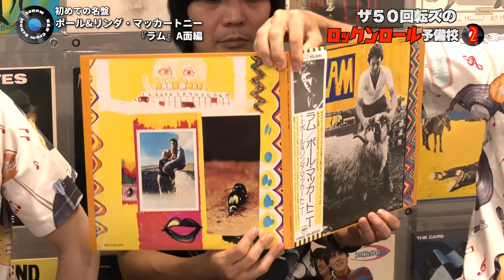【ポール&リンダ・マッカートニー！！】ザ50回転ズのロックンロール予備校2。今回は「ポール&リンダ・マッカートニー『ラム』」A面編だ！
【ポール&リンダ・マッカートニー！！】ザ50回転ズのロックンロール予備校2。
今回は、ザ50回転ズ「ポール&リンダ・マッカートニー『ラム』」を聴く！！A面編！！
■ザ50回転ズ情報
2024年結成20周年を迎えたザ50回転ズが、待望の新曲をアナログ7インチレコードでリリース！

スタジオにビンテージ機材を持ち込み、レコーディングとMIXをメンバーのみで行った超自信作！
A面「NO FUTUREじゃいられない」は、大人になれない大人に捧げるザ50回転ズからのロックンロールラブレター！70年代パワーポップ風コーラスから始まるエイトビートの大名曲！

また今回初めてメンバー全員での詞曲共作に挑戦したB面「SPACE ROCK」は、アナログシンセがきらめくビートポップなスペーシーロック！3人乗りの宇宙船で君を見つけに行くSF(少し不思議)なロックンロールジャーニー！

全ミュージックファンに送る最高のダブルサイダーがここに誕生！要チェック！

★9月7(土)から全国27箇所を巡るワンマンツアー
「ザ50回転ズ20周年ワンマンツアー"NO FUTUREじゃいられない！TOUR”」ライブ会場で販売予定。

A面「NO FUTUREじゃいられない」作詞/作曲：ダニー
B面「SPACE ROCK」作詞：ドリー&ボギー　作曲：ダニー

・販売メディア：7インチレコード
・発売日：2024年9月7日(土)

・販売場所：ザ50回転ズ20周年ワンマンツアー"NO FUTUREじゃいられない！TOUR”会場

※同9/7より各配信サイトで配信開始。
※同9/7よりMV解禁予定。
・販売予定価格：2,000円(税込)
・品番：MGB-0013

★ザ50回転ズ20周年ワンマンツアー"NO FUTUREじゃいられない！TOUR”

9/7(土)京都 磔磔
9/14(土)神戸 VARIT.
9/15(日)徳島 club GRINDHOUSE
9/21(土)浜松 FORCE
9/23(月•振休)横浜 F.A.D YOKOHAMA
9/24(火)千葉 LOOK
9/28(土)盛岡 the five morioka
9/29(日)仙台 LIVE HOUSE enn 2nd
10/5(土)新潟 Live Hall GOLDEN PIGS BLACK STAGE
10/6(日)長野 LIVE HOUSE J
10/8(火)金沢 GOLD CREEK
10/18(金)水戸 LIGHT HOUSE
10/19(土)福島 OUTLINE
10/21(月)岐阜 CLUB ROOTS
10/25(金)高松 DIME
10/26(土)広島 SIX ONE Live STAR
11/7(木)旭川 CASINO DRIVE
11/9(土)札幌 BESSIE HALL
11/10(日)札幌 BESSIE HALL
11/21(木)大分 club SPOT
11/23(土)鹿児島 SR HALL
11/24(日)熊本 NAVARO
12/7(土)岡山 CRAZY MAMA KINGDOM
12/8(日)福岡 LIVEHOUSE CB
12/14(土)渋谷 WWW X
12/15(日)名古屋 CLUB QUATTRO
12/22(日)心斎橋 BIGCAT

5,000円（20周年記念特製ステッカー付）
オールスタンディング・整理番号付き
電子チケット・紙チケット
小学生以上有料/未就学児童入場・可
ーーーーーーーーーーーー
一般発売日：8/3(土)
(対象公演:9/7～11/24)

一般発売日：10/19(土)
(対象公演:12/7～12/22)
ーーーーーーーーーーーーー
〔TOTAL INFORMATION〕
サウンドクリエーター